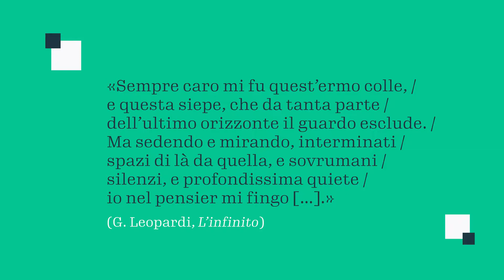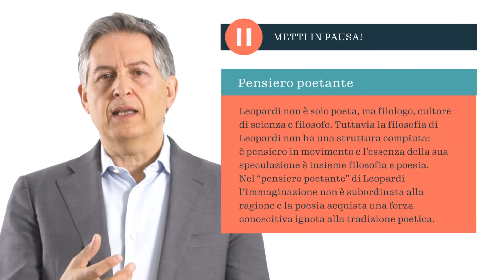Stefano Prandi - Giacomo Leopardi: dal passato al presente della poesia italiana